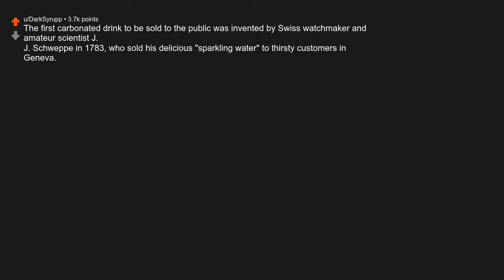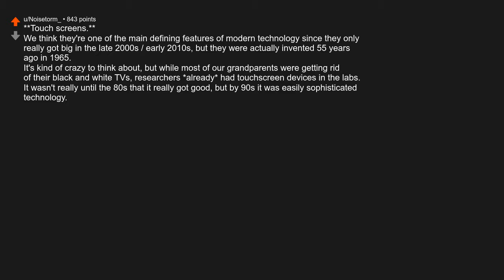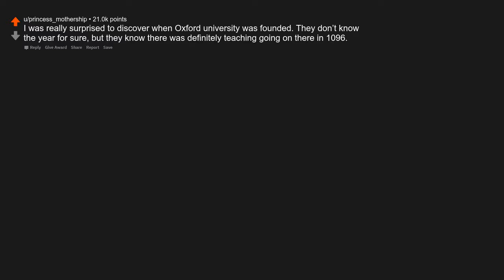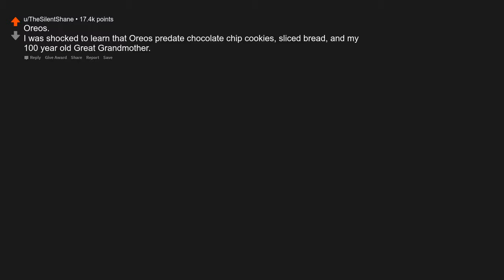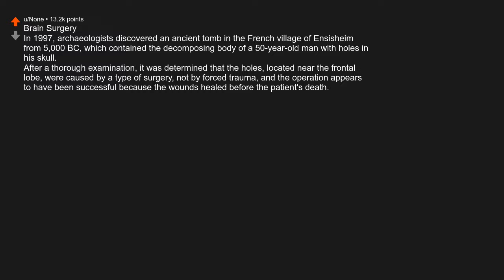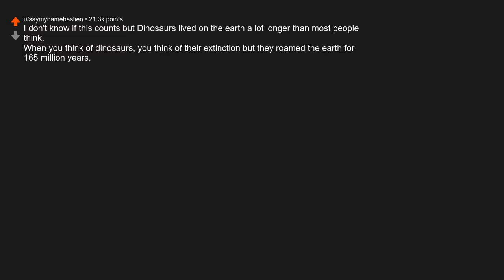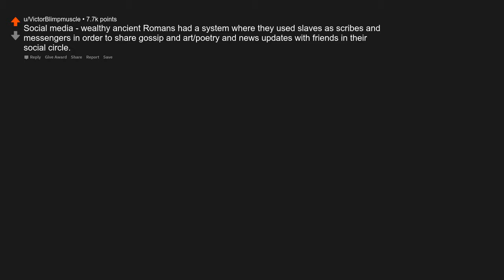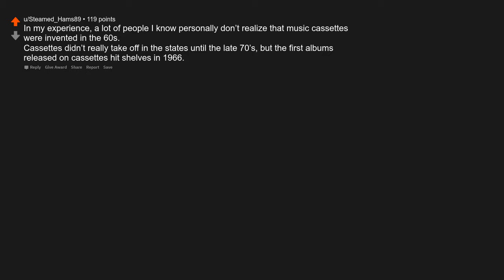What's older than we think ?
Originally posted by u/kakou64